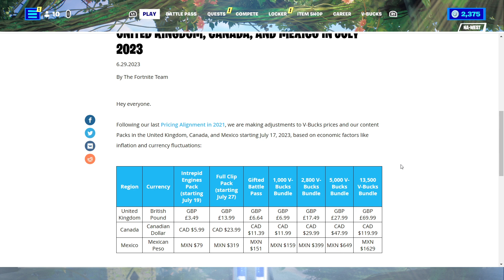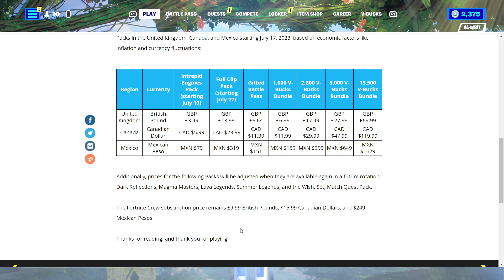Daily Fortnite Podcast 1870 - Price Change Coming in July